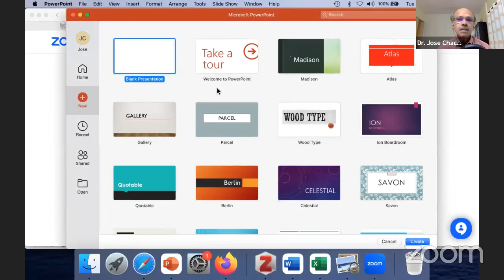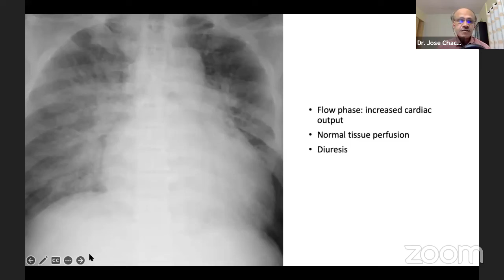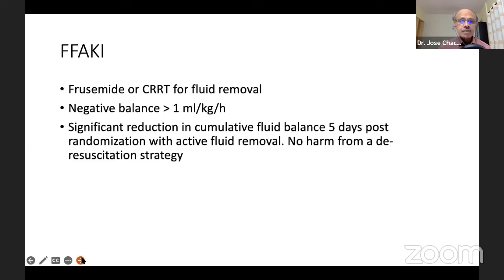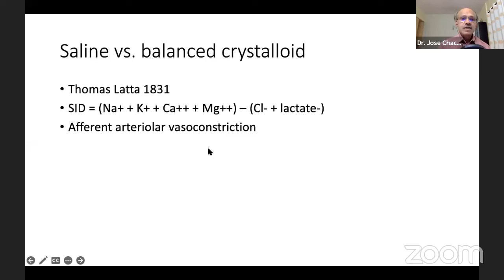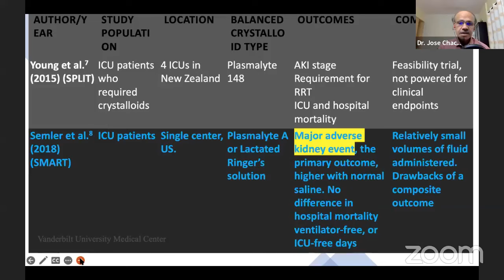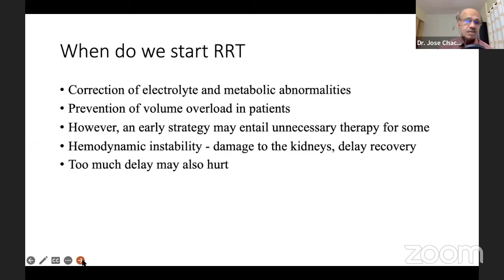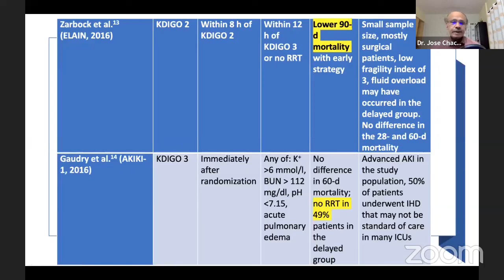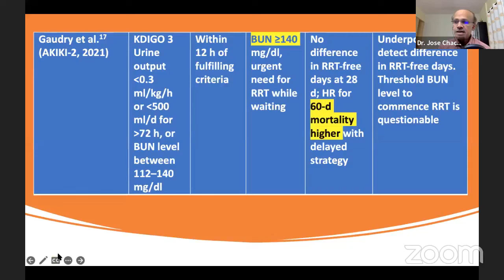Topic: CONTROVERSIES IN CRITICAL CARE | Yashoda Hospitals Hyderabad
Expert Panelist

Dr. Jose Chacko
Senior Consultant, Narayana Hrudayalaya,
Bangalore

Course Director

Clinical Director
Department of Critical Care Medicine,
Yashoda Hospitals

Yashoda Hospitals in association with the Indian Society of Critical Care Medicine- Hyderabad Chapter brings forth interesting and relevant topics of the latest in Medicine and Critical Care, with experienced doctors.